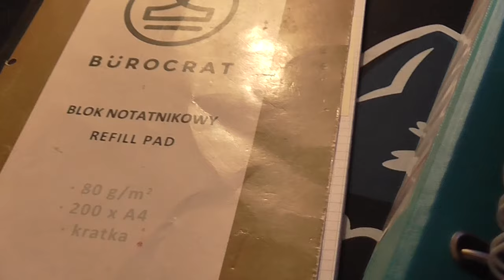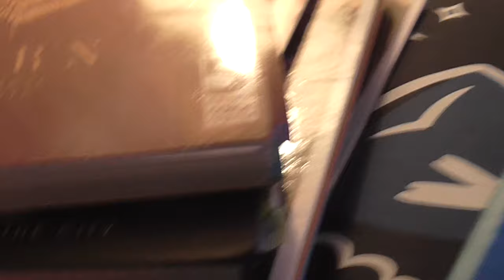LPS: Series Making TAG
Witajcie ^^

Oto drugi TAG na moim kanale, mam nadzieję, że się wam spodobał. Jeśli chcecie kolejne tagi lub inne filmy, które mogłyby się pojawiać zanim serial znajdzie się na kanale, to śmiało piszcie w komentarzu co chcielibyście jeszcze zobaczyć.

Pytania:

1. Co najbardziej inspiruje Cię do stworzenia danego serialu/historii?
2. Ile zajmuje Ci wymyślanie historii do serialu?
3. Piszesz scenariusze? Jak wygląda proces ich tworzenia?
4. Ile odcinków mają Twoje seriale i od czego zależy ich ilość?
5. Na jakiej podstawie wybierasz aktorów?
6. Łatwo wymyślasz tytuły i imiona? Od czego one zależą?
7. Scenografię tworzysz samemu, czy korzystasz głównie z gotowych mebelków/domków/itd.?
8. Przerabiasz/ubierasz swoje figurki do danych seriali?
9. Ulubiony element tworzenia serialu?
10. Kogo nominujesz?

Pozdrawiam was cieplutko ^^
Asetra

!WARNING!
Nie zapomnij
* Zostawić subka
* Dać like
* Polecić mojego kanału